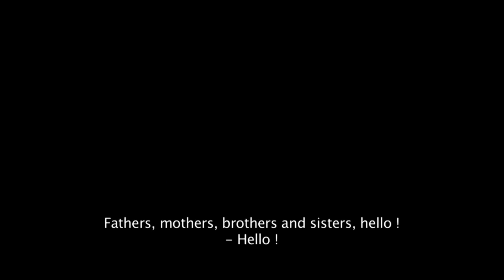KINSHASA KIDS Trailer | Festival 2012